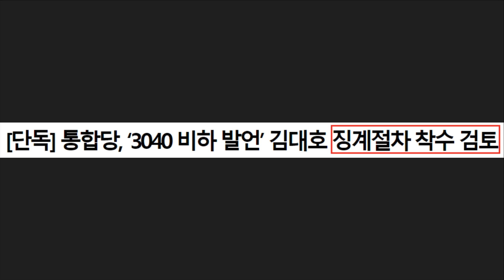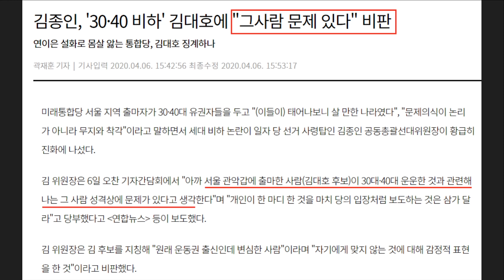미래통합당 김대호 세대 비하에 '김종인'까지 멘붕 온 이유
최근 미래통합당 김대호 관악갑 후보가 3040 세대를 비하하는 발언을 내뱉었습니다. 오죽하면 김종인 위원장까지 선을 긋는 모습을 보였는데요. 황교안 대표도 이를 비판했지만, 정작 본인은 못 돌아보는 거 같습니다. 미래통합당 매일매일 막말로 얼룩지고 있네요.